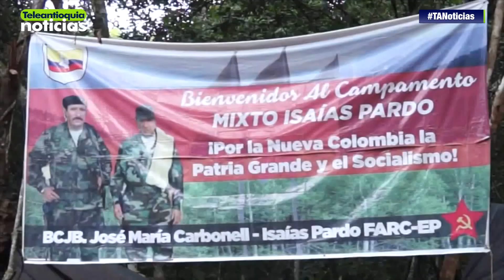Terminó la Décima Conferencia Nacional de las Farc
Terminó la Décima Conferencia Nacional de las Farc después de siete días de deliberaciones en El Diamante en los Llanos del Yarí, entre los departamentos del Meta y Caquetá.

-Teleantioquia Digital-